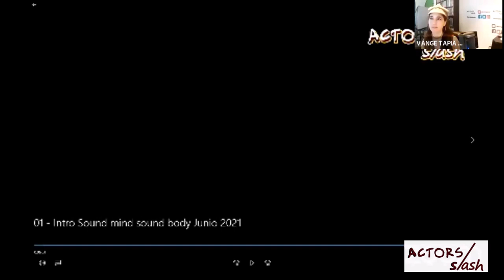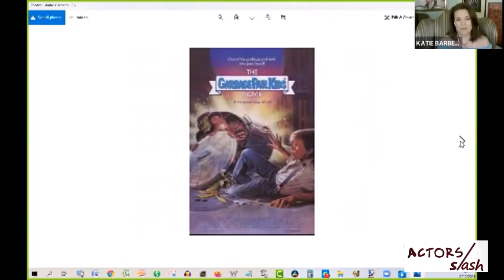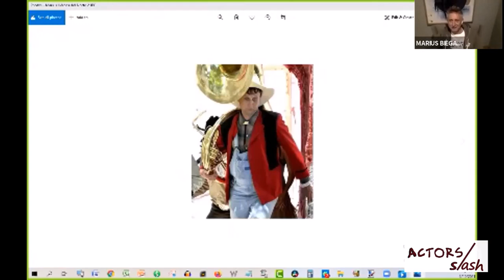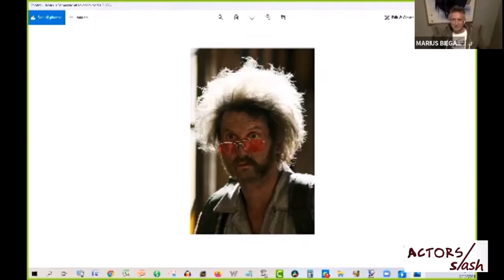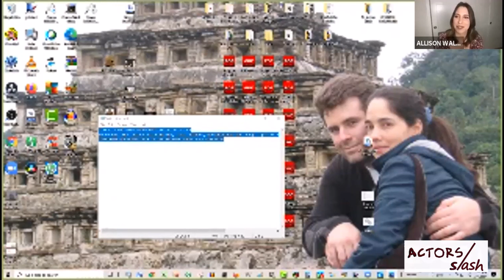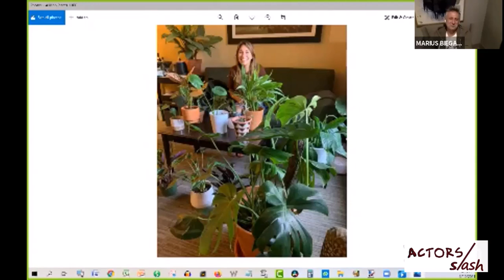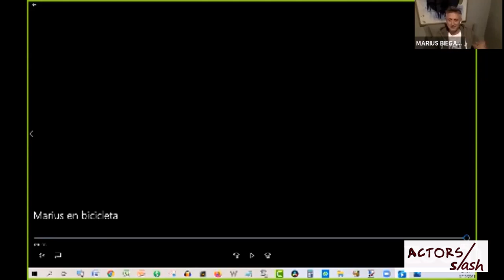Sound Mind Sound Body - June 19th, 2021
Feat. Actors Allison Walter, Katie Barberi, Marius Biegai and Vange Tapia (hosting) founder of Actors Slash / Connecting Slashers